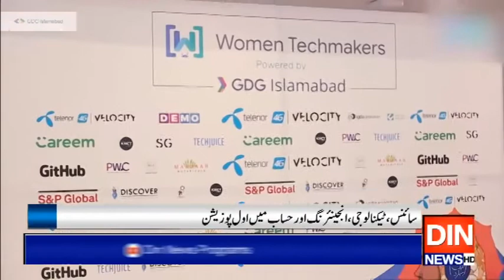قوم کی ایک اور بیٹی نے ملک کا نام فخر سے بلند کر دیا